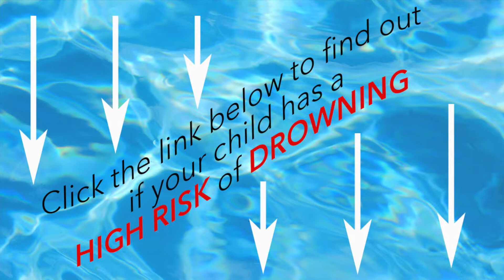PREVENT CHILD DROWNING - WHY DOGGY PADDLING LEADS TO DROWNING PART 1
Doggy paddling... We have all seen it and some of us have even been taught it. It seems, to the untrained eye, a good way to swim.

Big Kahuna Swim Academy is here to debunk this myth!

Doggy paddling is not safe, nor sustainable. And that's why we wanted to go in depth on why doggy paddling CAN lead to DROWNING.

Doggy paddling is the last way that you want your child to swim and in this two part video series, we are going to show and explain to you why this is so very true.

Big Kahuna Swim Academy was founded by Tenaya Goldsmith for the purpose of giving families and their children the gift of life, joy and confidence in the water. She believes that there are many factors that go into teaching a child how to swim such as in-pool instruction, communication with the child and parent, bringing a positive and caring demeanor, creating trust with both the student and parent, giving families the comfort of having the lessons be at their own home and providing great convenience for them, and much more! Tenaya wakes up every morning excited knowing that she gets to go out there and give the gift of life!

After having a fellow classmate drown in high school because they didn't know proper swim technique, owner of Big Kahuna Swim Academy, Tenaya Goldsmith decided that teaching children how to swim is what she was meant to do. Having grown up on a lake in Southern California and having always been a water baby at heart, it made sense that this would end up becoming Tenaya's passion. Tenaya has a decade of experience in teaching kids how to swim and 2 decades teaching kids. Tenaya founded Big Kahuna Swim Academy in 2015 and has been helping families gain comfort knowing that their loved ones are safe in and around the water.